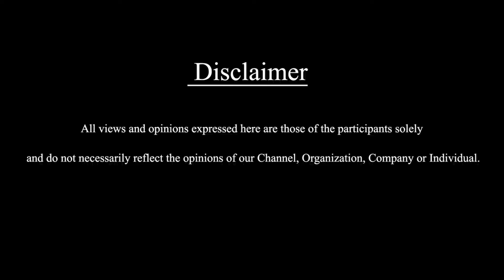29 November 2021 இரவு செய்திகள் | Night News